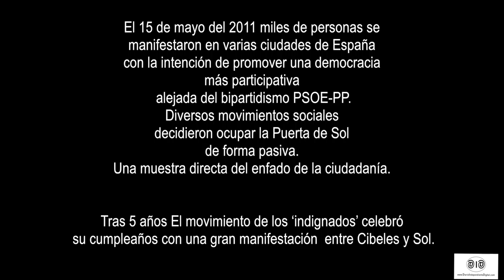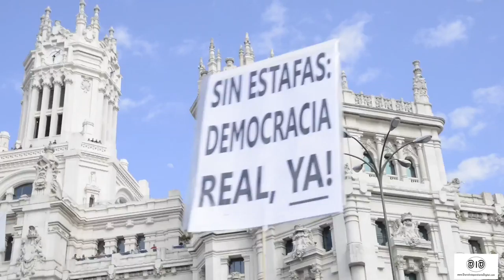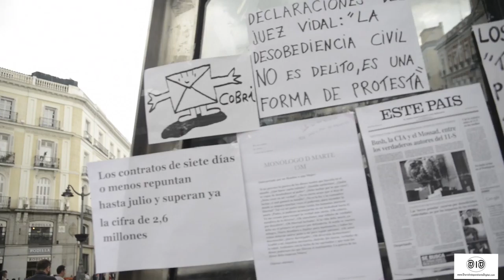Quinto aniversario del 15M. Testimonios y celebración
El movimiento de los 'indignados' celebró su quinto cumpleaños con una gran manifestación en 15 de mayo, entre Cibeles y Sol por el V aniversario del 15M, así como otras actividades estos días para conmemorar este fecha.Por la tarde actúo la 'Solfónica' del 15M antes de la manifestación, que salió a las 18 horas de Cibeles y terminó más allá de las 20 horas en Sol con una asamblea.